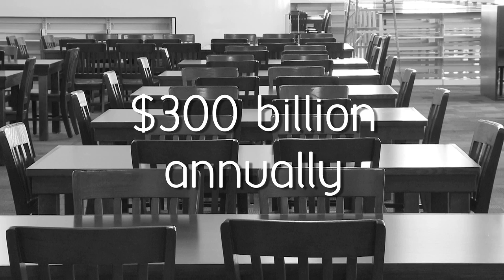American Graduate - Hialeah Gardens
The WLRN American Graduate project hosted an event at Hialeah Gardens Middle School to motivate and inspire the Class of 2018 to stay in school and graduate.  Young representatives from the national service organization City Year shared stories about their uplifting collegiate experiences and encouraged the 7th grade students to continue on the path to a college education.